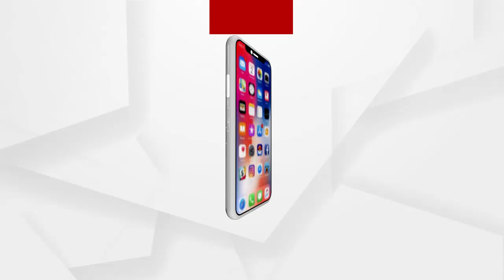ଭୁବନେଶ୍ବର ଇଣ୍ଟରନ୍ୟାସନାଲ ଏୟାରପୋର୍ଟରୁ ବନ୍ଧୁକ ଜବତ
ଏୟାର ଏସିଆ ବିମାନରେ ଭୁବନେଶ୍ୱରରୁ ବାଙ୍ଗାଲୁରୁ ଯାତ୍ରା କରୁଥିବା ଯାତ୍ରୀଙ୍କ ନିକଟରୁ ଦେଶୀ ବନ୍ଧୁକ ଜବତ.